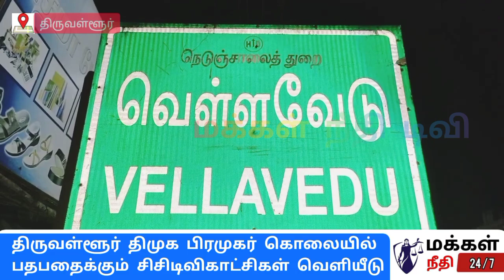திமுக பிரமுகர் கொலை பரபரப்பு சிசிடிவி காட்சிகள் makkalneethitv l vellavedu_murder l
பூந்தமல்லி மேற்கு ஒன்றிய திமுக துணை செயலாளர் கொலை செய்யப்பட்ட  பதைப்பதைக்கும் சிசிடிவி காட்சிகள் வெளியாகியுள்ளன.

திருவள்ளூர் மாவட்டம் வெள்ளவேடு அடுத்த மேல்மணம்பேடு பகுதியை சேர்ந்த கருணாகரன் என்பவர் பூந்தமல்லி மேற்கு ஒன்றிய திமுக துணை செயலாளராக இருந்து வந்துள்ளார்.

கடந்த 2-ஆம் தேதி வெள்ளவேடு பகுதியில் மர்ம நபர்களால் வெட்டி கொலை செய்யப்பட்டார்.

இது குறித்து வெள்ளவேடு காவல் துறையினர் வழக்கு பதிவு செய்து விசாரணை நடத்தி வந்த நிலையில், செங்கல்பட்டு மாவட்டம் மதுராந்தகம் நீதிமன்றத்தில் விஷ்வா, அஸ்வின்குமார், தமிழ்செல்வன், சரவணன், இளமுருகன் ஆகிய 5 பேர் சரணடைந்தனர்.

அவர்கள் மதுராந்தகம் கிளை சிறையில் அடைக்கப்பட்டனர்.

இந்த நிலையில், கருணாகரன் வெட்டி கொலை செய்யப்பட்ட பதைப்பதைக்கும் சிசிடிவி காட்சிகள் வெளியாகியுள்ளன.

அதில் இருசக்கர வாகனங்களில் வந்தவர்கள் கருணாகரனை தலையில் சரமாரியாக வெட்டுவதும், அப்போது உயிருக்கு போராடிய கருணாகரன், சிசிடிவி கேமராக்கள் பொருத்தப்பட்டருந்த கம்பத்தை பிடித்து உயிருக்கு போராடியதும் பதைப்பதைக்க வைக்கின்றன.